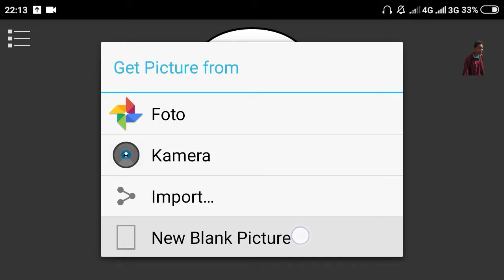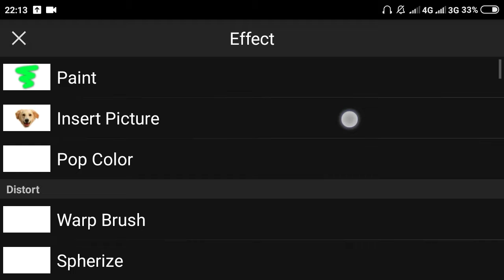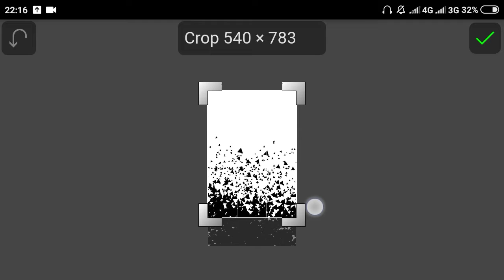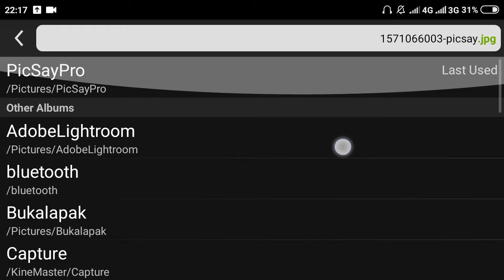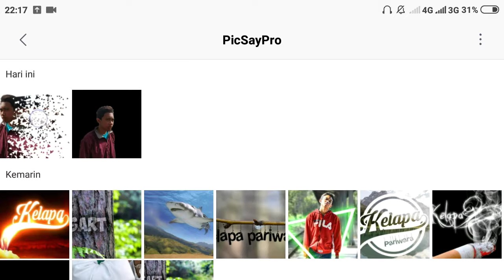Tutorial Edit Foto Dispersion Effect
Assalamualaikum Dulur !!!

 Pada kesempatan ini saya memberikan tutorial tentang Edit Foto Dispersion Effect hanya menggunakan aplikasi picsay pro, yang berukuran kurang dari 5 mb di ponsel. Selamat menonton, dan mencobanya. Mohon maaf jika banyak kekurangan.

Wassalamu'alaikum Dulur !!!